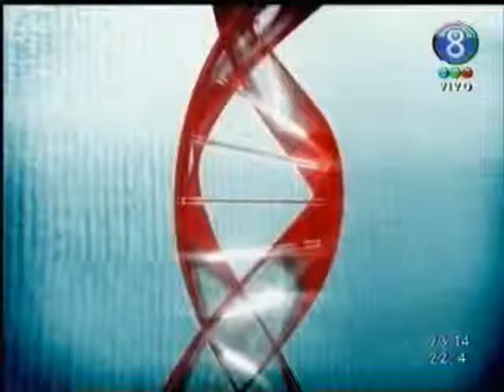El gen argentino 03-09-07(07)